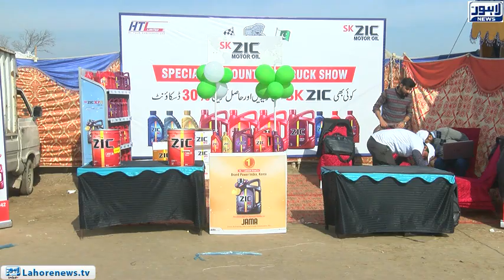Livestock transport truck show held for the first time in the city